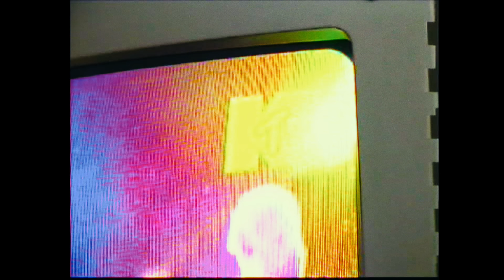Kid Kapichi - Tamagotchi (Official Music Video)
Director: Nick Suchak @nicksuchak
Producer: Dan Matthews @thedanmatthews
1st AD: Ben Pierce @benjaminpiercefilm
Assistant Producer: Charlie Ryan @staticprods

Production Company: Ramshackle Productions @ramshackle.productions

Digitising: Tree Tunnel @tree_tunnel

Editor: Nick Suchak @nicksuchak

Camera Rental: Campaign Film @andy_campaignfilm
Performance Location: The Brass @thebrasshastings
Shop Location: The Bourne Mini Market